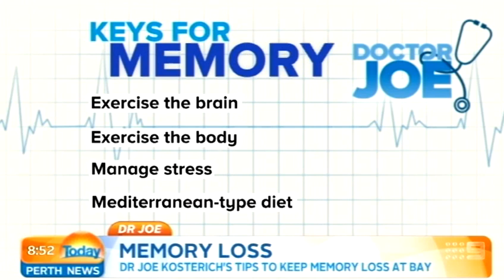Dr. Joe | Today Perth News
The prospect of losing your memory as we get older can be a frightening thought but are we helpless to stop it? The latest research out of Sweden suggests a few simple lifestyle changes could slow the onset of dementia for people at risk of Alzheimer's. Dr Joe Kosterich joins us this morning with some health tips on how to jog your memory.